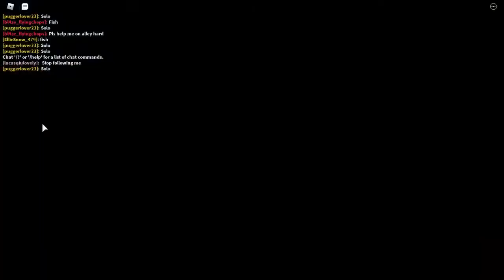Multigamer #1 - Destruction Simulator - Book of Monsters - Battle Buddies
new series go brrrr